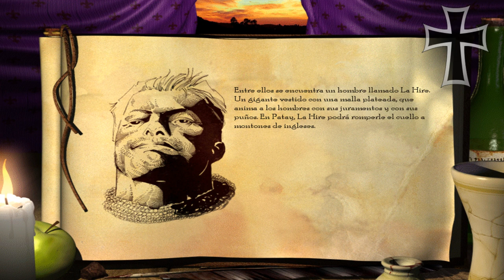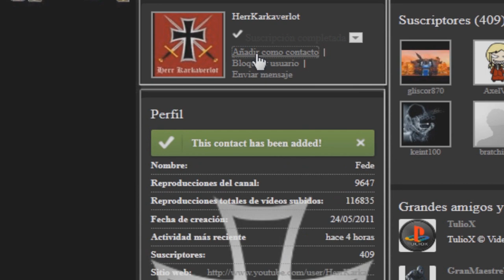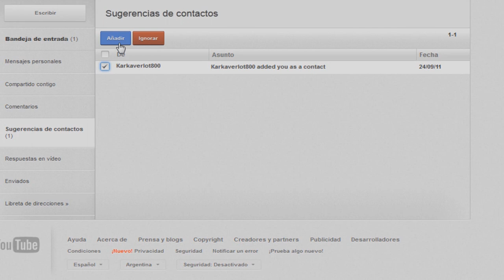Age of Empires II - Juana de Arco - Misión 3: "La limpieza del Loira" (Parte 1)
Oh sí, ahora nos toca limpiar unas tierras francesas de la usurpación Inglesa y de su aliado, Borgoña.